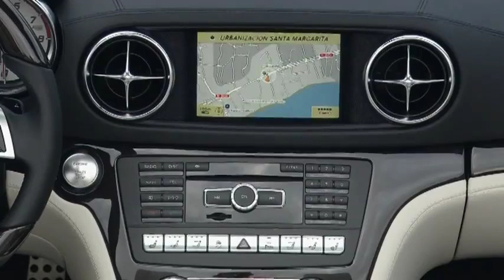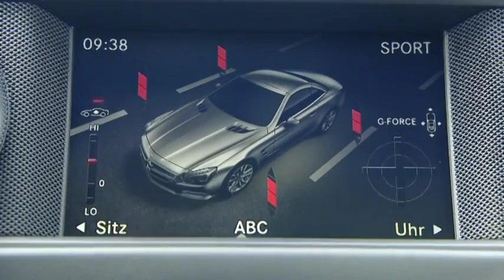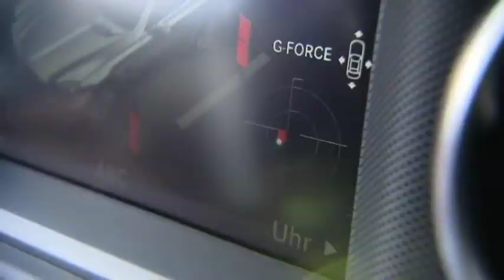Mercedes 2013 SL 500 Interior And Road Trailer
Mercedes-Benz 2013 SL500 Interior And On The Road